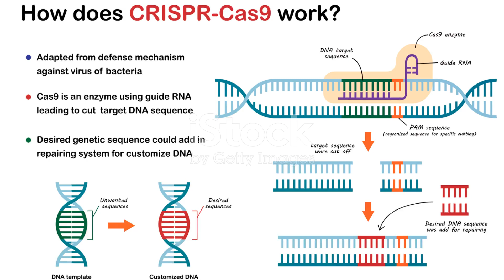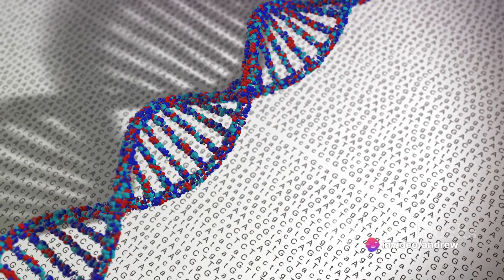Prediction for 2040's : The Game-Changing Role of CRISPR & Gene Therapies in Disease Prevention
In this video, we explore the game-changing role of CRISPR and gene therapies in disease prevention. We delve into the revolutionary potential of these technologies to target and modify genes, offering new possibilities for treating and even preventing genetic disorders. Join us as we discuss the latest advancements in CRISPR and gene therapies and their impact on the future of medicine.